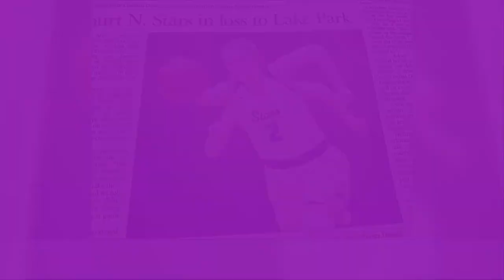Perfectly Timed Pics That Will Make You Look Twice